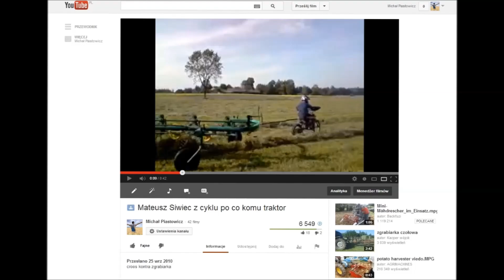ZWIASTUN KANAŁU: MICHAŁ PIASTOWICZ (michalpiast)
zwiastun kanału na youtube. Ursus bizon maszyny rolnicze i wiele innych